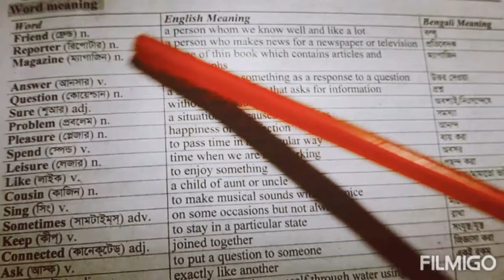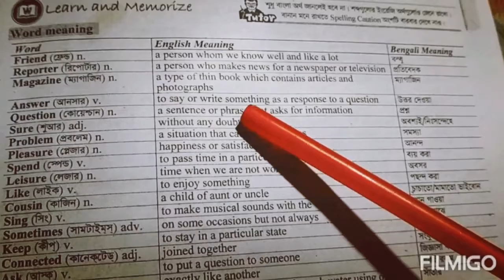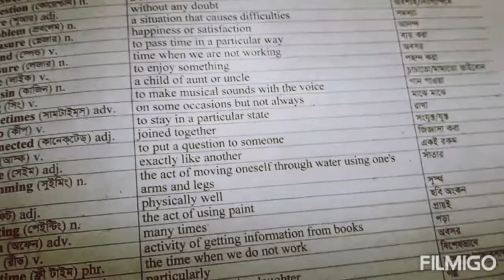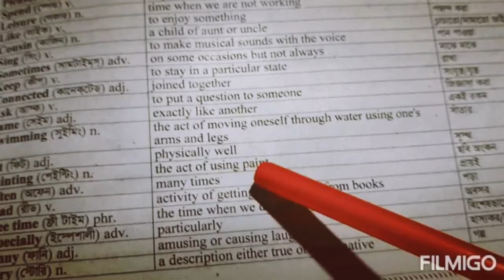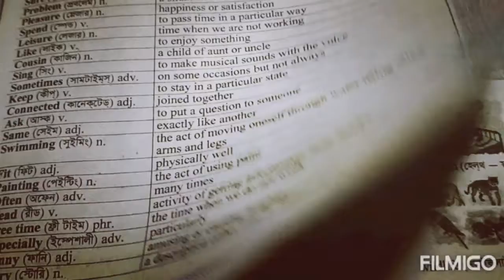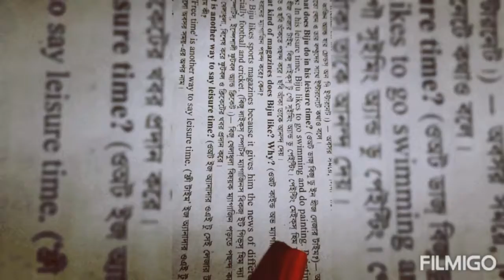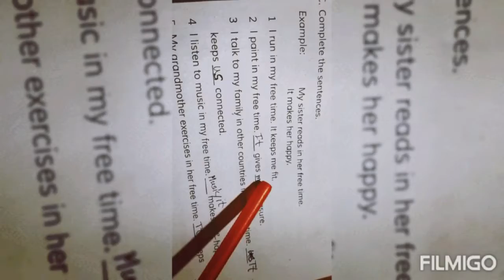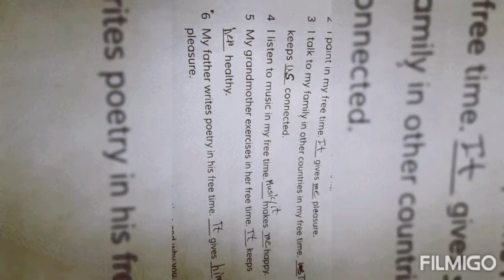class - Five( Unite- 4 lesson- 1_2)Leisure timeপঞ্চম শ্রেণি ইংরেজি( ইউনিট-4 lesson 1_2)